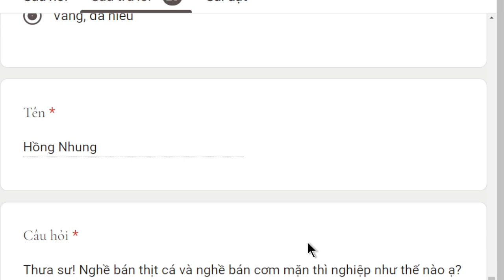1676. Nghề bán cơm có phải tà mạng?